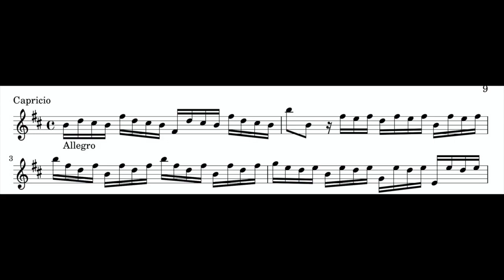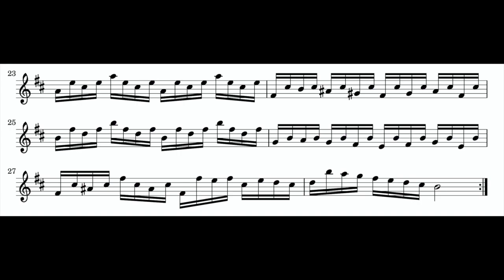J. D. Braun 1740 Pièces sans basse, no 13 Capricio, for alto recorder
Aldo Bova, alto recorder A=415 by Francesco Li Virghi copy of Denner